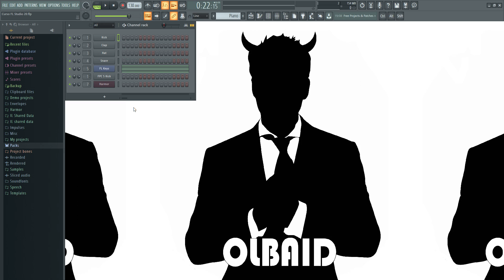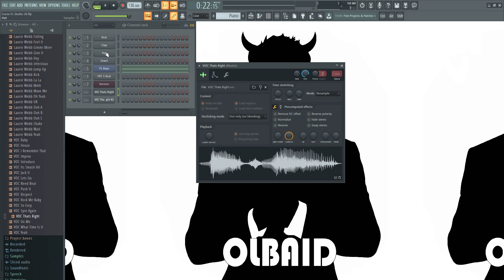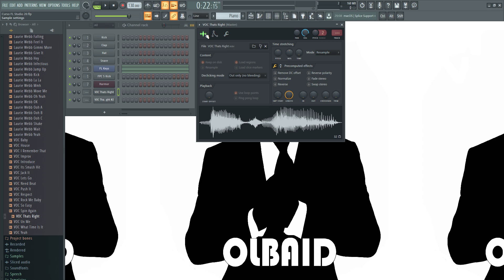🍑 FL Studio 20 - #9: Sampler [CURSO COMPLETO] - Tutorial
En este curso enseño como usar FL Studio 20 empezando desde cero.
Aqui muestro las opciones de configuracion del sampler